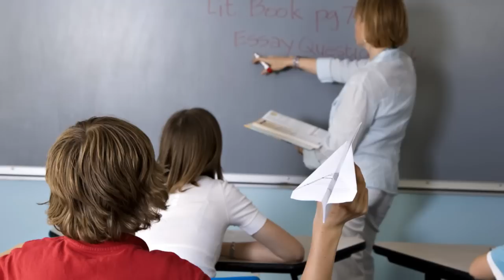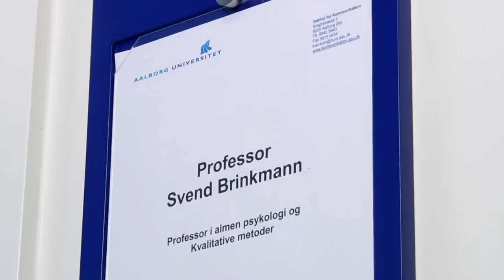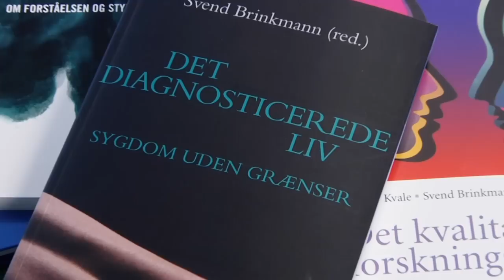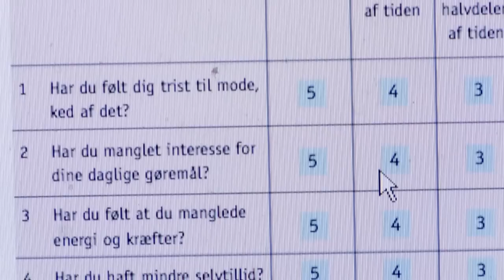Normalitet og diagnosticering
Dette er en inspirationsfilm til Psykiatriens Topmøde med Svend Brinkmann, der handler om den øgede diagnosticering inden for psykiatrien i Danmark. Svend Brinkmann er Cand. psych., Ph.d., professor ved Aalborg Universitet og bl.a. forfatter til bogen 'Det diagnosticerede liv - Sygdom uden grænser'.